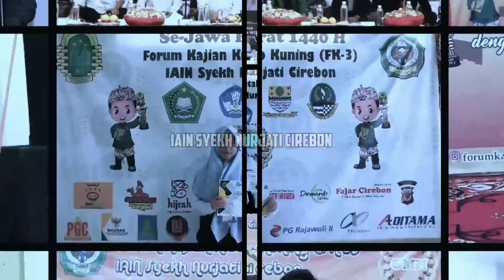MPI - M. Daffa Sandi Putra PP. Khas Kempek Putra || GMN FK-3 2020 IAIN Syekh Nurjati Cirebon